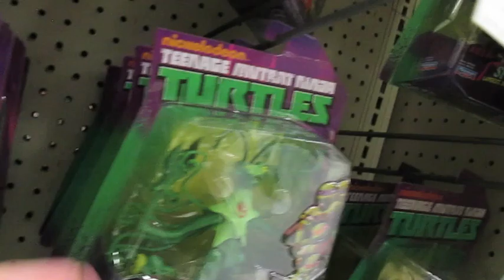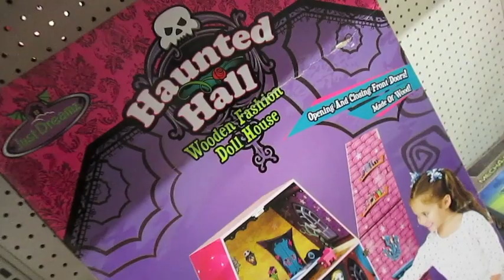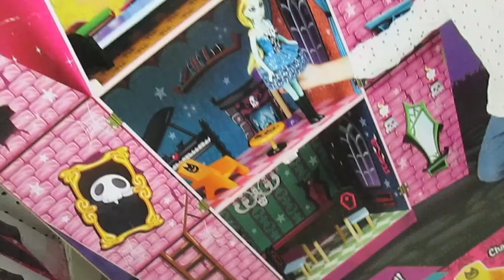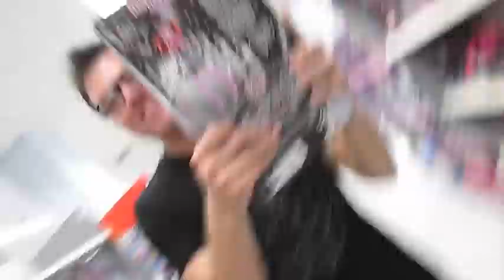TOY HAUL THURSDAY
Hey there Amigos!! I was off today so I hung out with my ghoul friend Ray :) we found some amazing stuff!!! I got a new Zelf, some new Novi Stars, and one Monster High doll that I have been waiting for! watch the video to find out!

@jayrobkee on Instagram
@jasonrobertkeef on Twitter